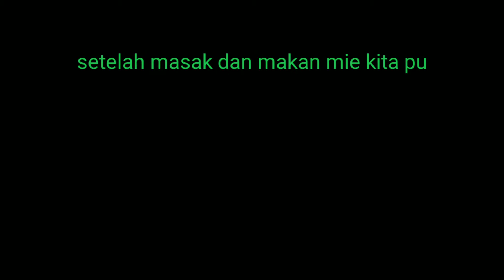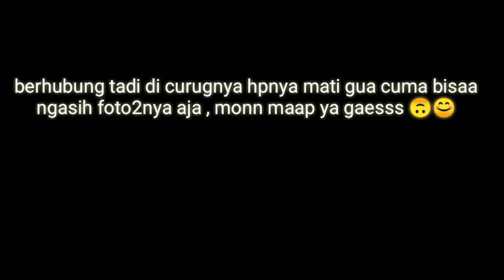CAMPING CERIA CURUG CIPUTRI